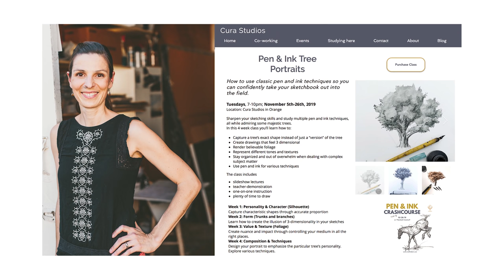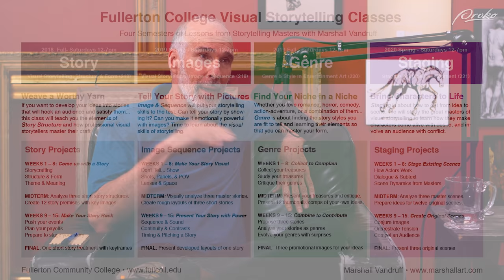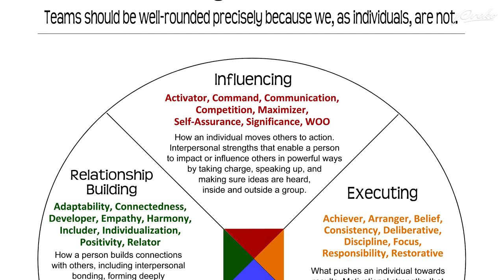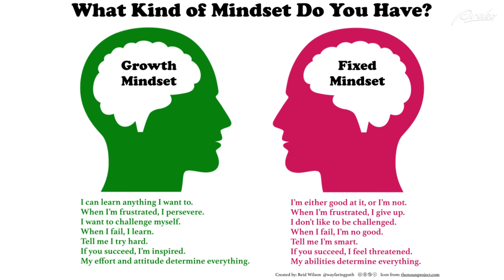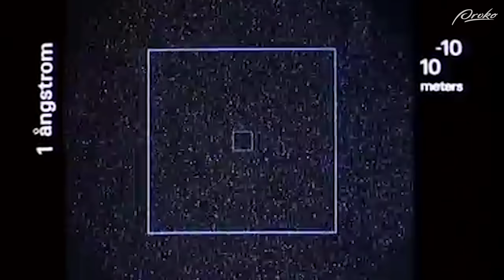Building Art Communities, Picture Clarity, and Finding Art Mentors - Draftsmen S1E13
For the first time, we dedicate the entire episode to voicemail questions. We discuss building healthy art communities, how to have clarity in your illustrations, and how to find art mentors. Stan does a book review on The Art of Learning by Josh Waitzkin, listing some of the golden nuggets he learned from the book about reaching mastery.

Call and Ask Your Art Questions: 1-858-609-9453

Frank and Ollie - Illusion of Life
Genre and Style in Entertainment Art - Marshall course from junior college in Fullerton
The Art of Conflict Management - Michael Dues
Isaac Asimov
Art of Learning - Josh Waitskin
Searching for Bobby Fisher
The Talent Code
Dr. Eddie O’Connor - Psychology of Performance
Fresh movie
Mastery by George Leonard
How to Win Friends and Influence People by Dale Carnegie
Artists Mentioned in this video - Richard Williams, Howard Pyle, N. C. Wyeth, Arthur Rackham, Beatrix Potter, Alex Toth, George Bridgman, Norman Rockwell, Stephen Baumen, Justin Sweet, Dorian Iten

ABOUT DRAFTSMEN
Stan Prokopenko and Marshall Vandruff are art instructors. If you love the arts, particularly the craft of drawing and painting and image-making… and you want to level up your skills or even make a living with your skills, we are here to answer your questions. We’re here to offer you advice, refer you to our resources, share your love of the craft and maybe inspire you! Learn to Draw Marshall Vandruff.

CREDITS:
Editing - Charlie Nicholson, Katrina Collins
Audio Engineer - Brandon Storer